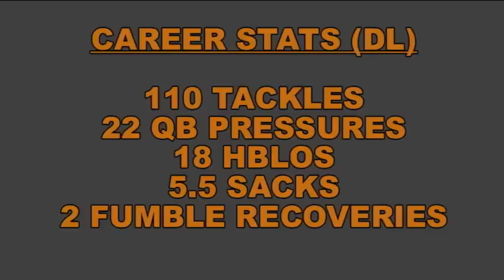2011 Barnegat HS (Football Highlight Film) Senior - #58 Vinny Calderon 5'8 191 DE/OG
2011 SEASON STATS:
(DE) 65 Tackles, 11 HBLOS, 13 QB Pressures, 3.5 Sacks, 1 Fumble Recovery & 1 Pass Knockdown

CAREER SEASON STATS:
(DE) 110 Tackles, 18 HBLOS, 22 QB Pressures, 5.5 Sacks, 2 Fumble Recovery & 1 Pass Knockdown